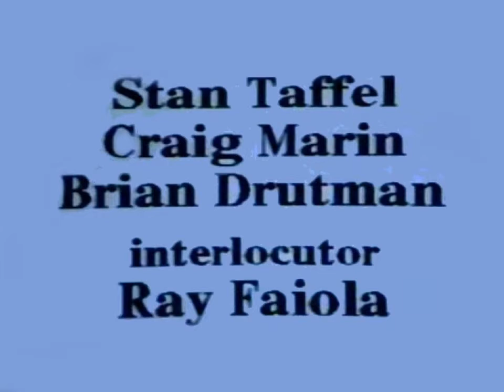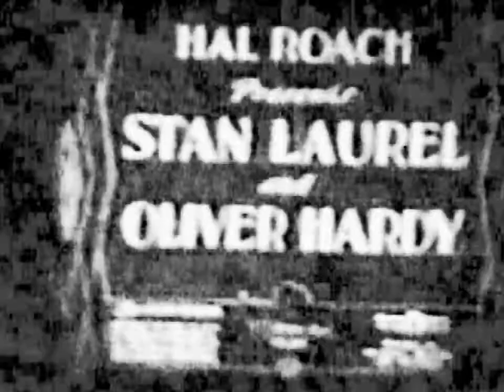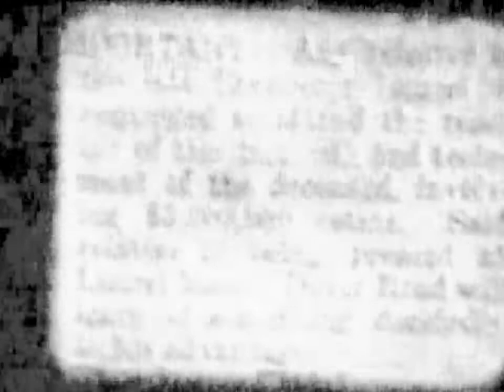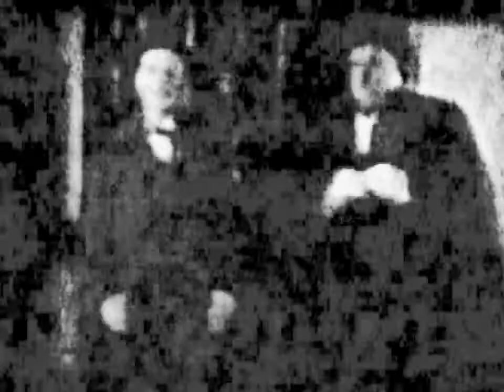SONS OF THE DESERT 1991 Founding Tent Banquet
This is a partial video of the 1991 Banquet held by the New York Founding Tent of the Sons of the Desert at the Seventh Regiment Mess, NY Park Avenue Armory.  The camera didn't follow the action, so I've inserted head shots for Brian Drutman and Lois Laurel as they were out of focal range.  The film at the end is blown up to fill the screen as it was a long shot and impossible to see otherwise.